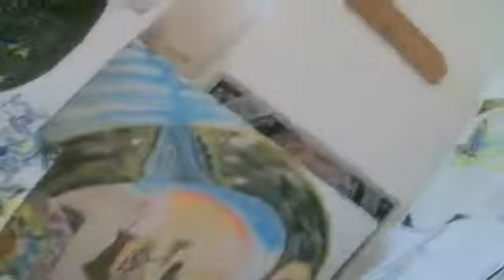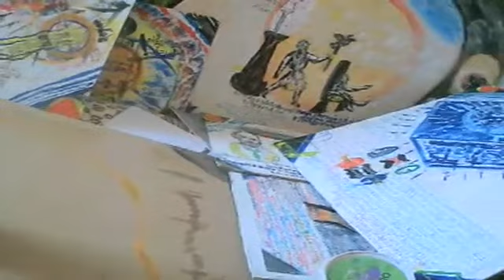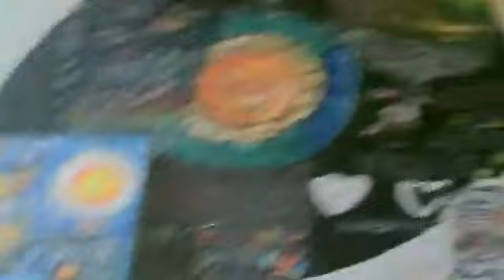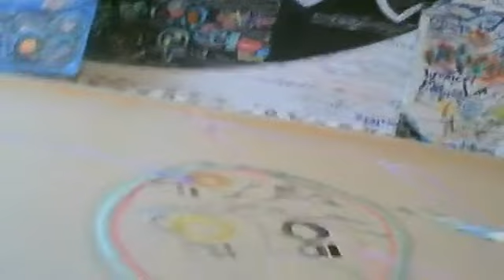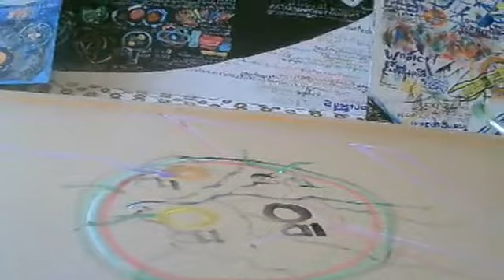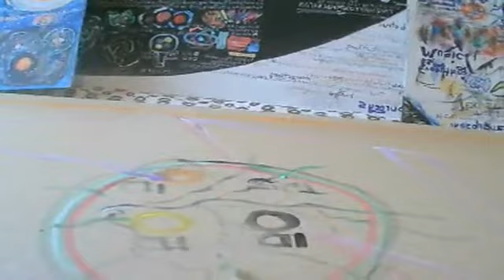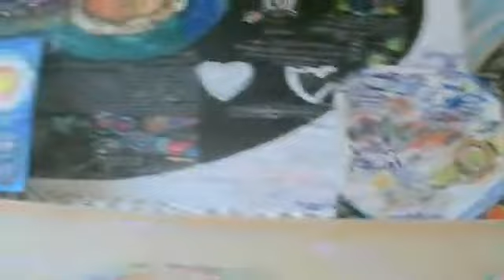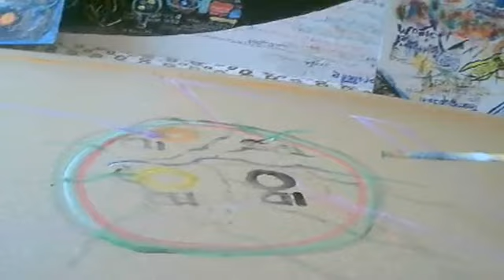The first little BITs/fractions (Planck era) of human life creation (ID+ immaterial egg - windows),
The first little BITs/fractions (Planck era) of human life creation (ID+  immaterial egg - windows), somewhere in the Universe.  231123.
Preparing online with new artwork for Black Friday!
Sci-fi paintbrushes, gjëegjëza.
Glorifying God I'm presented with self-estimating as an amateur illustrator. One of my life's multiple - targets is to get attention and go through corporations with NASA ESA CERN HOLLYWOOD AUTH IBMAI MIT etc.
But since yesterday I've been added to the basket of target - expectations and the biggest museums in the World (classified among others and for the most undiscovered - latent values of artworks)!
Could I be such an art server?!?
Pray for us (you and me) please, with the motivation to try to understand each other as much earlier, beneficially usefully!
Μὲ ἀγάπη Θεοῦ,
Σκεπτόμενος ΑΫΛΑ ΕΛΛΗΝΙΚΑ
 Ἴβαν Γιόκιτς.
Everything.k. is Music, isn't it?
PS: A probably important detail:
Some of my theories*, (and endless other* people) could be "a little bit more" applicable if beginning the payment, and officially promoting ID interest in niche and wider news media.